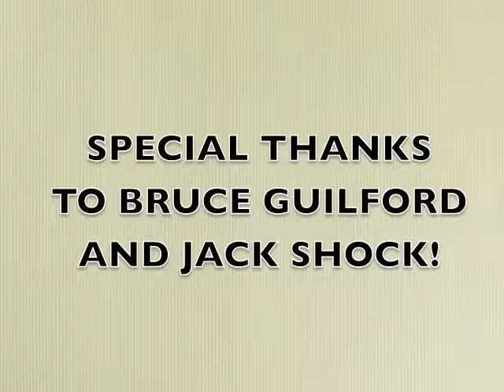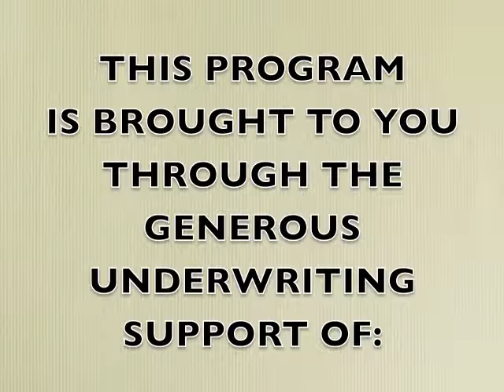Hicksville Rotary Club Programs - Sept. 2015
A selection of luncheon speakers from the meetings of the Hicksville, Ohio Rotary Club held in September of 2015.